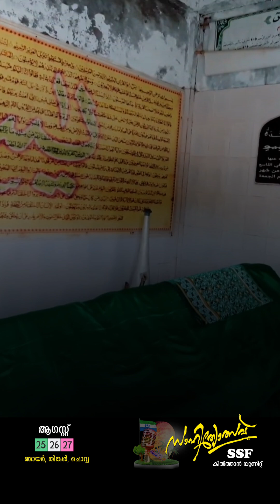തീം സോങ് | കിൽതാൻ യൂണിറ്റ് സാഹിത്യോത്സവ്